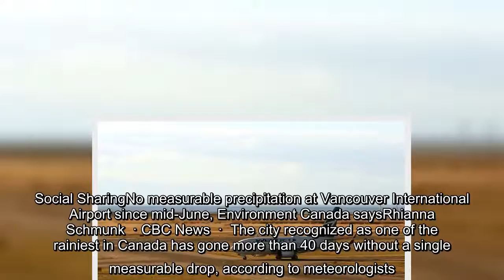More than 40 days have passed without a drop of measurable rain at Vancouver International Airport,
More than 40 days have passed without a drop of measurable rain at Vancouver International Airport, according to meteorologists.